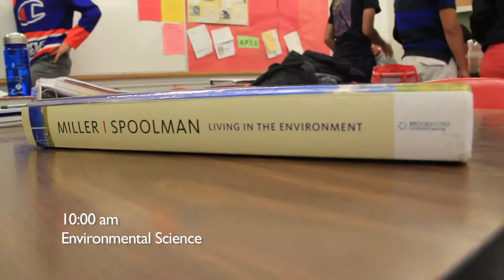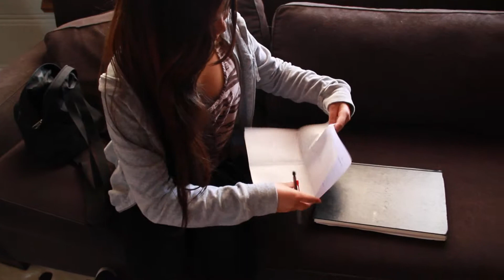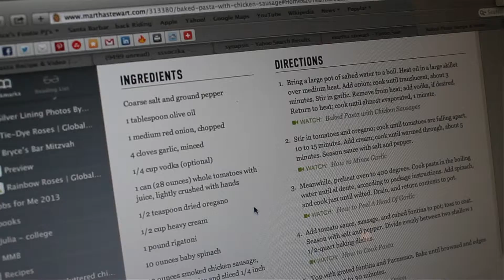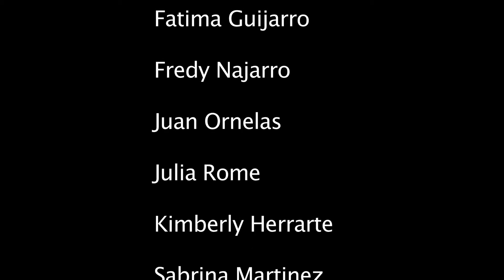Day in the Life Isreal FINAL FINAL